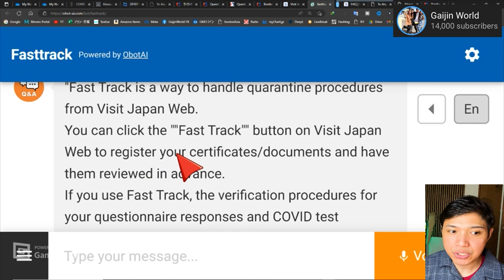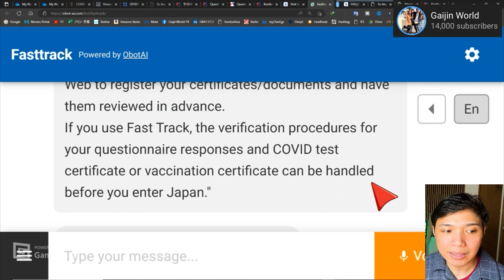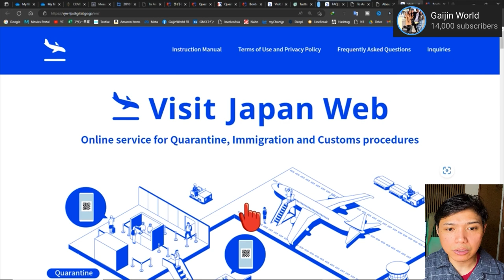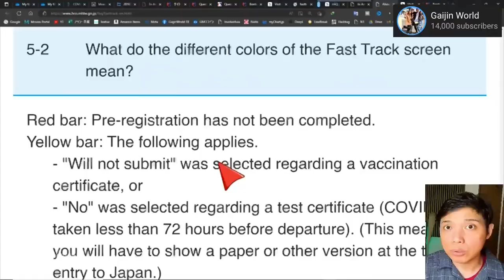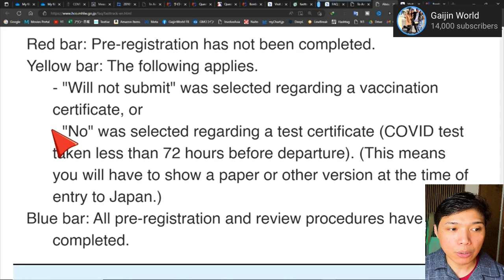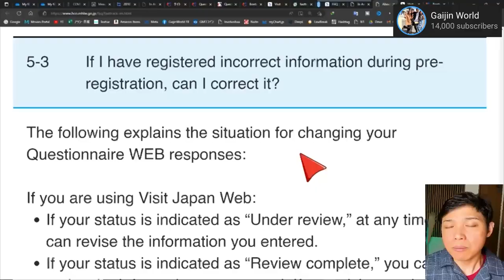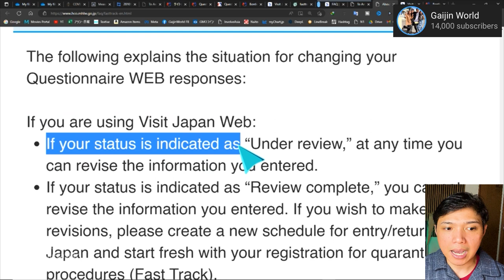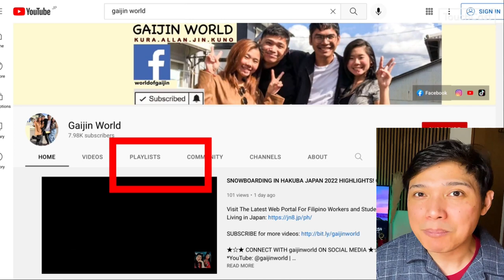WHAT DOES BLUE MEAN ON VISIT JAPAN WEB? A GUIDE TO THE VISIT JAPAN WEB APP AND JAPAN ENTRY PROCEDURE